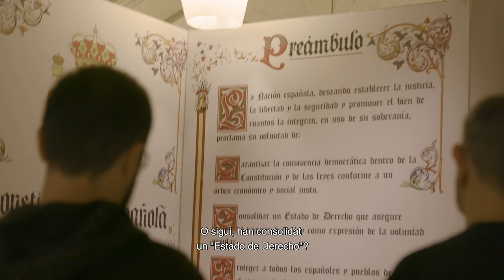Visita al congrés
"Ja comencem a fer coses que no podem fer"